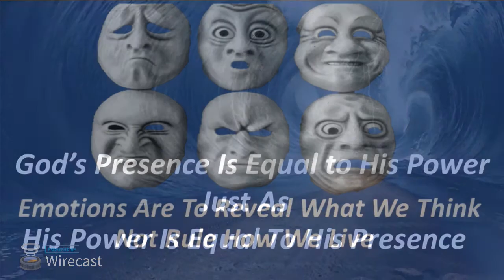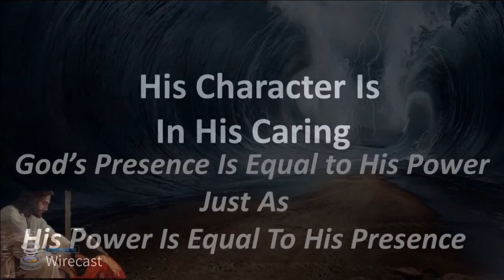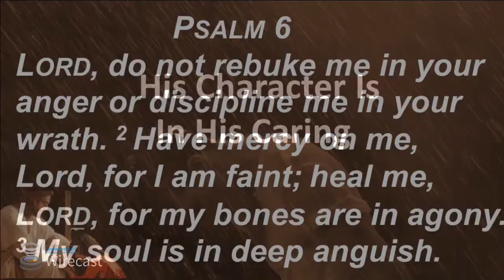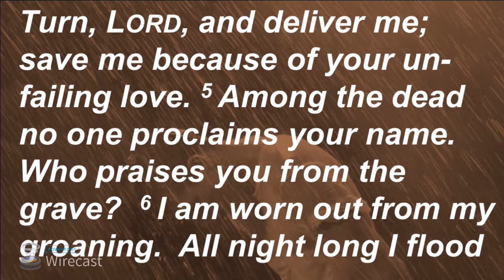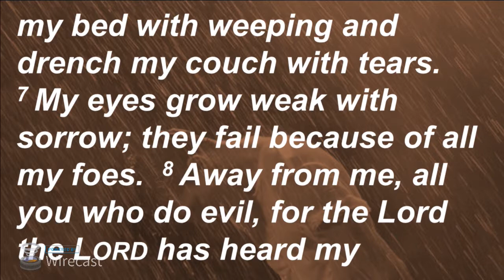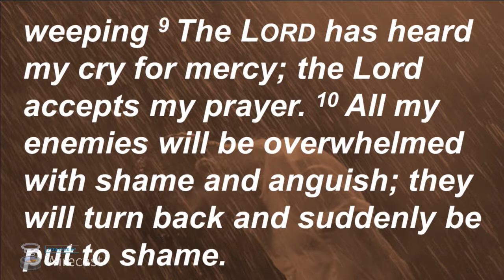Emotions: How do we relate with these? (3/5/17)